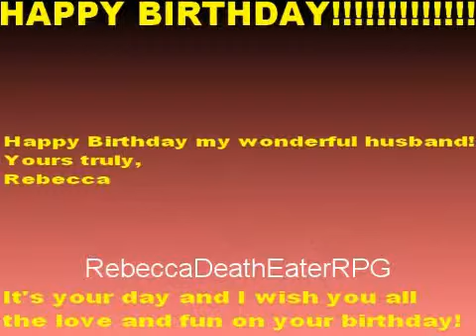Happy Birthday Harry!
This is a birthday video for Harry Potter my lovely ex husband. Happy Birthday.

Clips made by EmmaWeasleyRPG and Warnerbrothers and EA.
Thanks Emma for your clips.